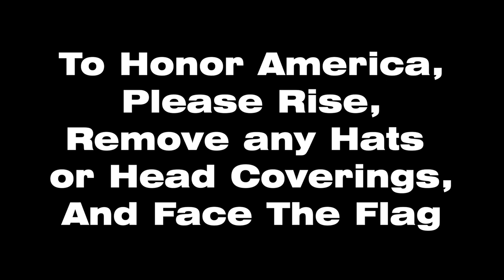SBN February 12, 2024